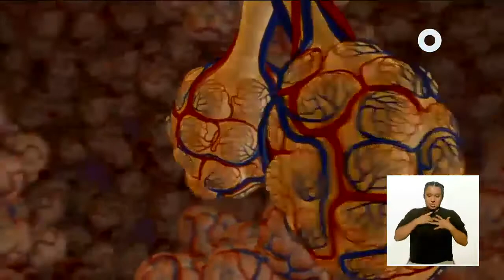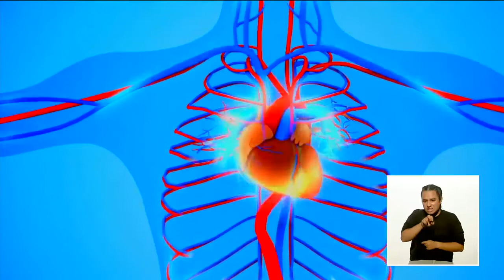Hábitos saludables - Ejercicios para fortalecer la función cardiopulmonar (27/07/2020)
Dulce Violeta Oceguera
Lic. en Ciencias Aplicadas al Deporte con experiencia en deporte de alto rendimiento